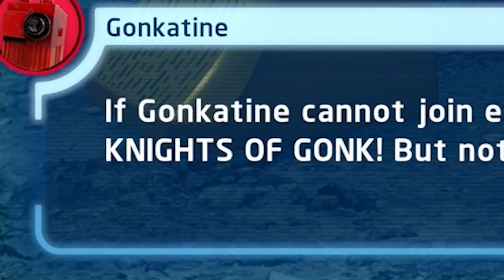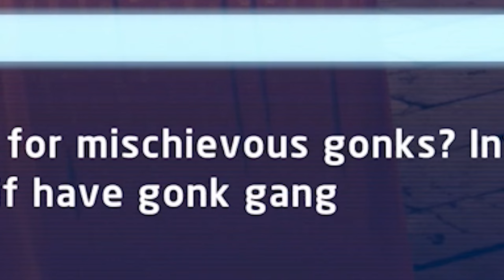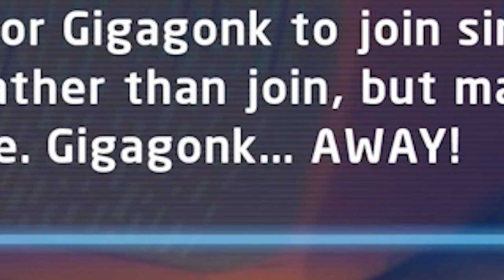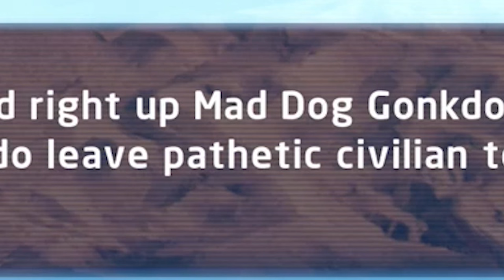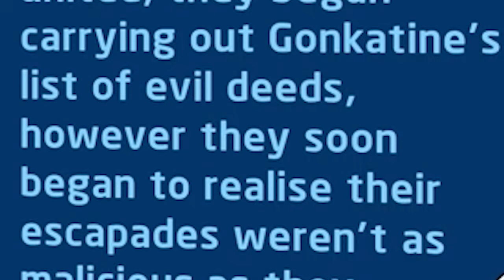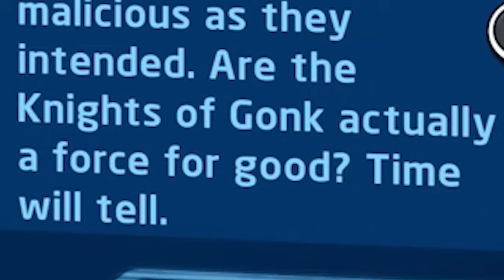I Created An Army of 3,126,547 Gonk Droids!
Lego Star Wars The Skywalker Saga gameplay where I unlock Gonkatine and create an army of gonk droids to rule the galaxy! For more Star Wars and Star Wars Gaming, stay bombastic 🕶️